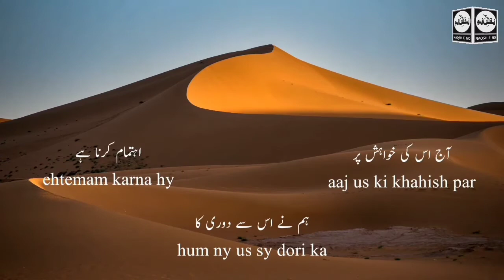Ehad | Syed Mubarak Shah Poetry | Voice : Sadaf Gilani | Naqsh e No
Ayed Mubarak Shah Poetry
Voice : Sadaf Gilani

عہد
Ehad

آج اس کی خواہش پر
ہم نے اس سے دوری کا
اہتمام کرنا ہے

Aaj us ki khawahish par
Hum ny us sy dori ka
Ehtamam karna hy

وہ جو اپنی خواہش ہے
ہم نے اس کی خواہش کا
احترام کرنا ہے

Wo jo apni khahish hy
Hum ny us ki khawahish ka
Ahtraam krna hy

کلام : سید مبارک شاہ
آواز : صدف گیلانی

Poet : Syed Mubarak Shah
Voice : Sadaf Gilani